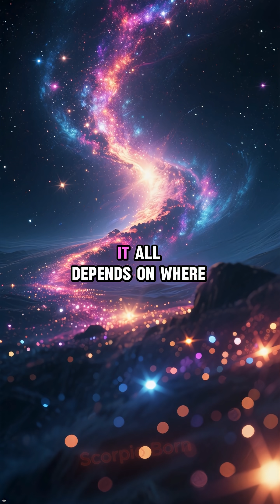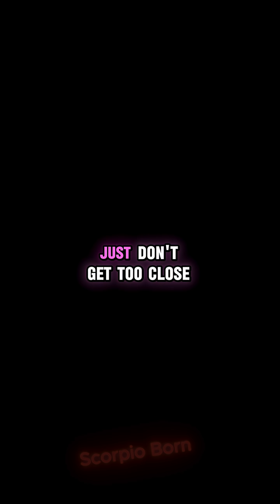How Many Stars Are Born Each Second @ScorpioBorn5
Yours Queries:
Space Mysteries
space facts
space science
science
facts about space and the universe
facts
facts about space
about space
facts about space and stars
space
space x
universe facts
facts about space bright side
space race
space documentary
amazing space facts
science documentary